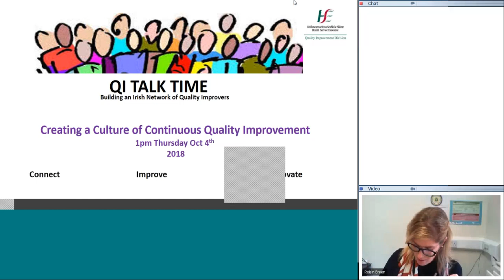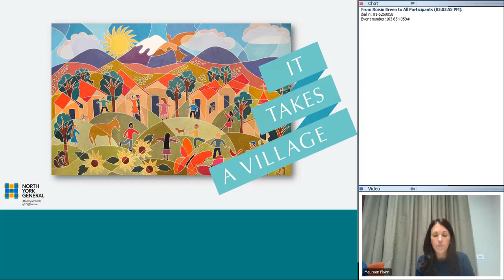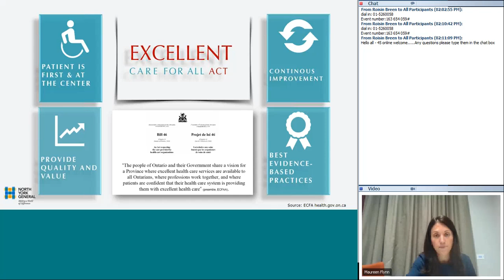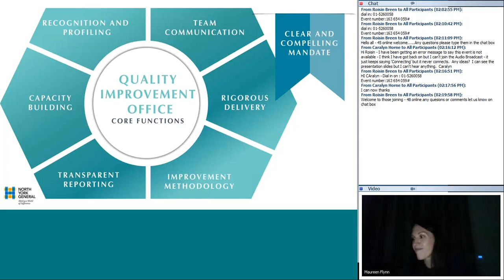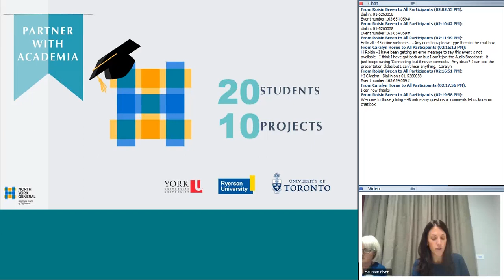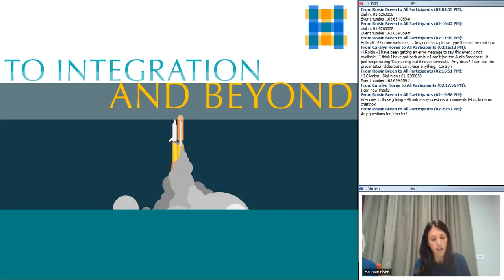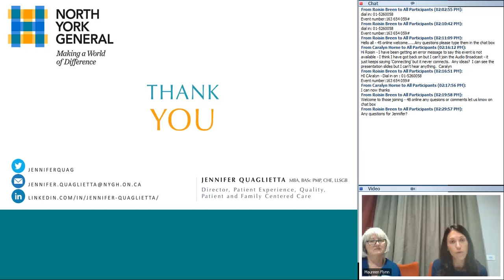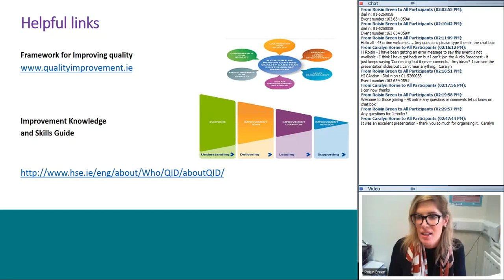Creating a Culture of Continuous Improvement 20181004 1159 1